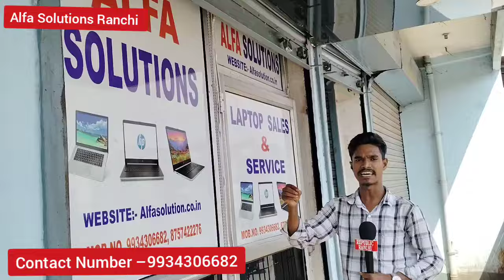Second hand laptop Ranchi ||Alfa Solutions || Special Offer's || 5 हजार से लेकर 50 हजार तक का LP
second hand laptop ranchi,used laptop